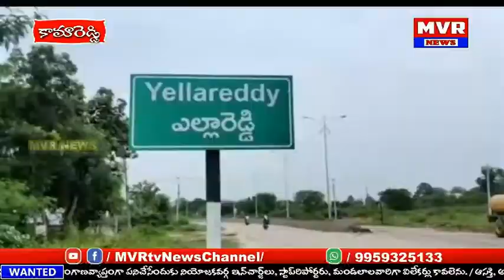ఎల్లారెడ్డిలో వడ్లుకొనాలని కాంగ్రెస్తలపెట్టినధర్నాలోఇరువర్గీయులమధ్య గొడవవేరువేరుగాతహసీల్దార్ కువినతి